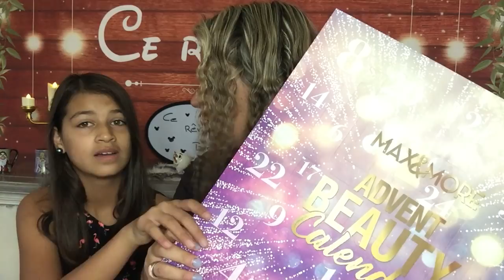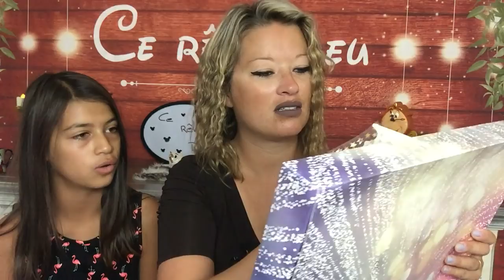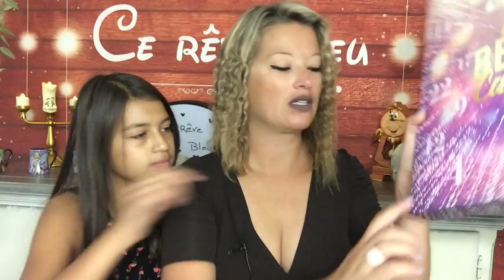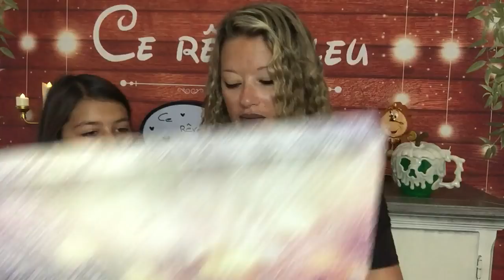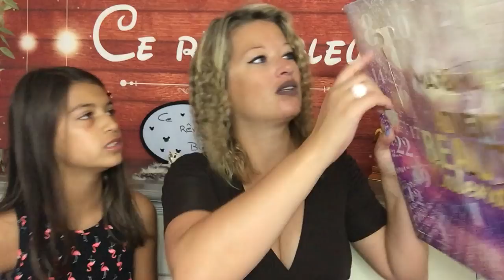J'OUVRE 💛LE CALENDRIER DE L'AVENT ACTION MAX AND MORE!⛔⚠ SPOIL !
💙On ouvre le calendrier de l'avent max and more